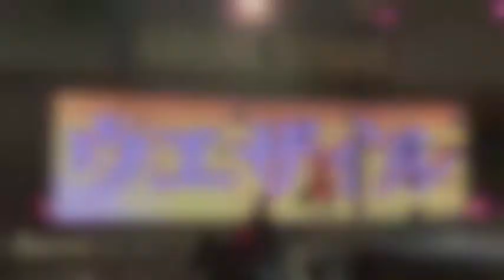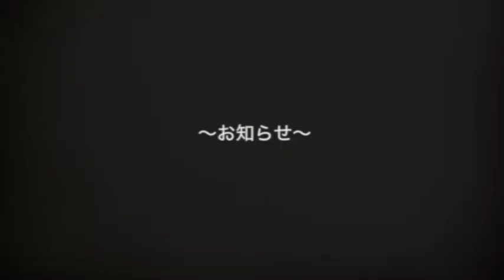コレガプロレス〜Saturday Night Rising Stars 2021.02.06〜本日のランズエンドプロレス！入江茂弘…次はワシが相手じゃ！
本日の試合の模様は「コレガプロレスリング」YouTubeチャンネルにて公開中！下記のリンクよりご視聴下さい。↓

地の果てからの新たなる航海へ
2016年3月に旗揚げした「ランズエンドプロレスリング」公式YouTubeチャンネルです。

「ランズエンドプロレスリング」のSNSフォローも宜しくお願いします。

このYouTubeチャンネルの中で多種多様なコンテンツを配信予定。